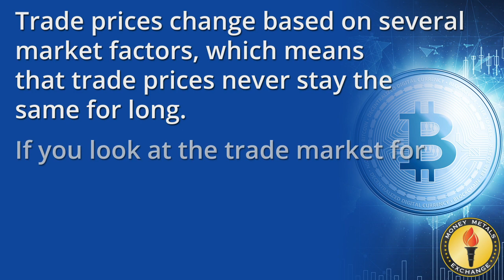What Affects Cryptocurrency Prices?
–Trade prices change based on several market factors, which means that trade prices never stay the same for long. If you look at the trade market for each form of crypto, you'll find that the value of each type of coin is affected by a few specific factors.

 ★★FOLLOW MONEY METALS EXCHANGE ★★